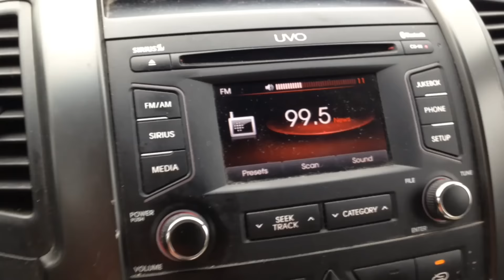Man Reacts to huge lead for Donald Trump in Louisiana Poll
Donald Trump has opened up a 16 point lead against Hillary Clinton in the Bayou State. A man reacts with glee upon hearing the news mixed with bad weather and flooding in Louisiana! we lost everything in the flood in Louisiana.  Help us raise money to rebuild share the link please